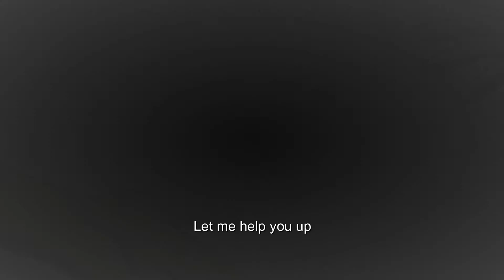Strangers Short Film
First short animated 2D Film. Feedbacks are welcome